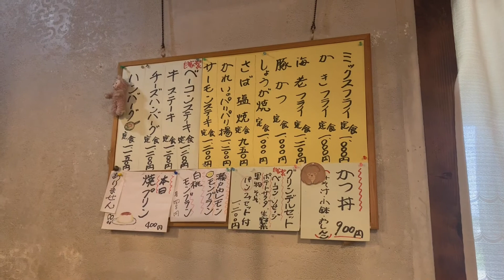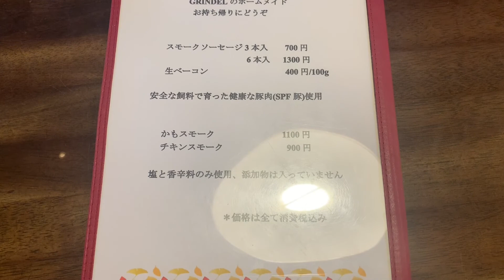[白馬村]洋食店グリンデルで自家製ベーコン定食とチーズハンバーグ定食を食べてきました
グリンデル
〒399-9301 長野県北安曇郡白馬村北城８８５３